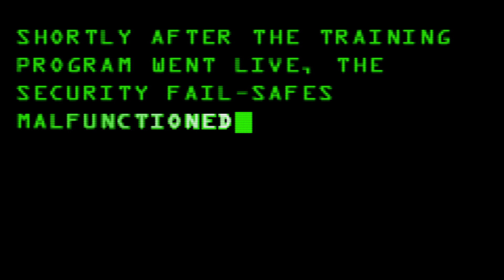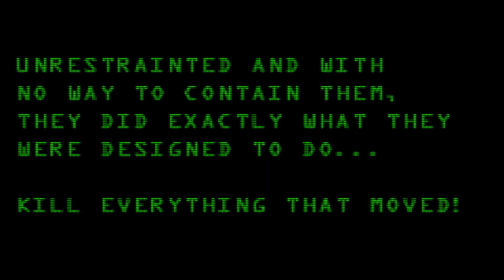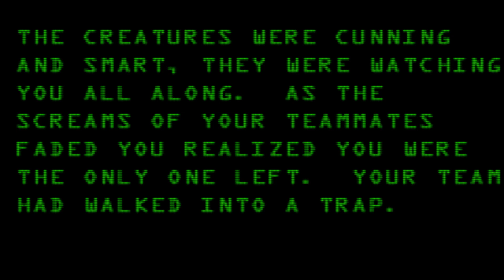Dark Arena (Video Game) GBA Walkthrough # 1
다크 아레나 (비디오 게임) GBA 공략 # 1